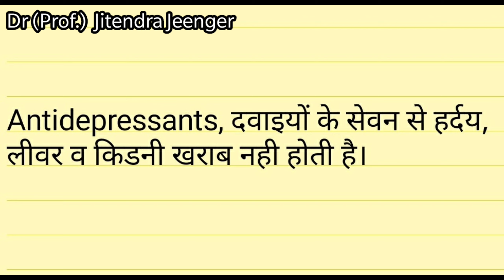Depression की दवाई लाभदायक या हानिकारक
Clinic: Evening 4 to 6 PM, Veeha Mind Care Clinic, Srinath Plaza, Opposite to MB Hospital, Udaipur (for appointment call )